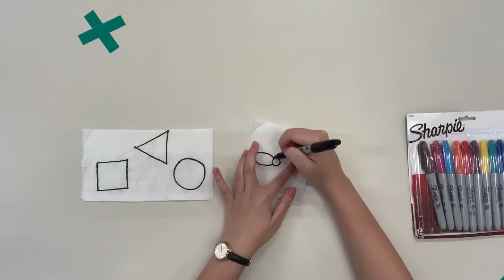Paper Towel Magic!